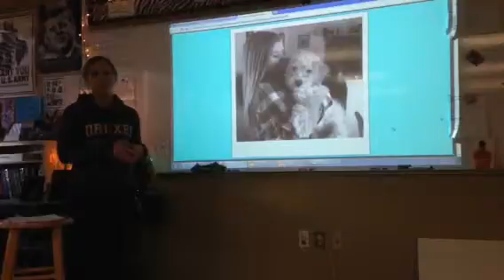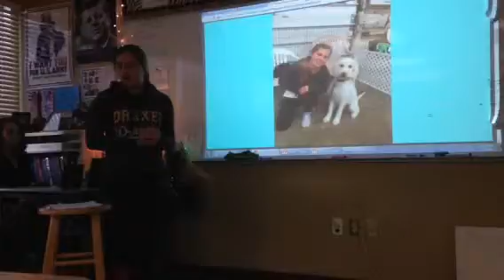Christine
Fall 2015